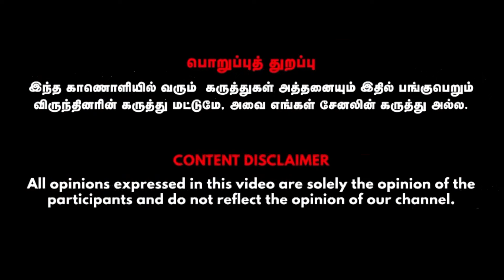கஜகேசரி யோகம் இருந்தும் ஏன் பலன் கொடுக்கவில்லை? கஜகேசரி யோகம் யாருக்கு பயன் தரும் ?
கஜகேசரி யோகம் இருந்தும் ஏன் பலன் கொடுக்கவில்லை? கஜகேசரி யோகம் யாருக்கு பயன் தரும் ? | DNA Astrologer Vishal

Vishal
 DNA Astrologer

Credits:
Guest- DNA Astrologer Vishal, Anchor - D.R.Venkatesh Visual Editor - Mohan, CameraMan -Gowtham, SMM - Gowtham